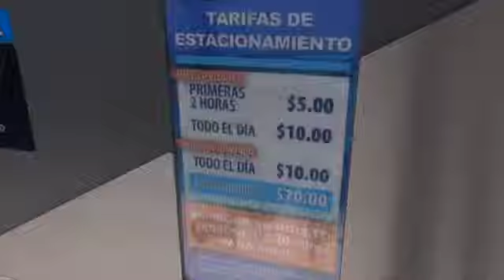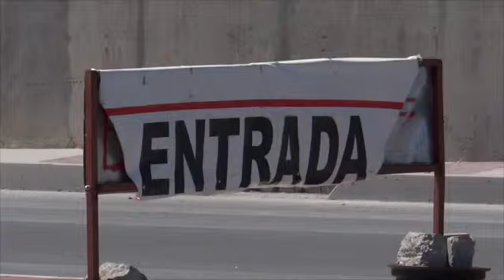Siguen sin dar 2 horas gratis en estacionamientos